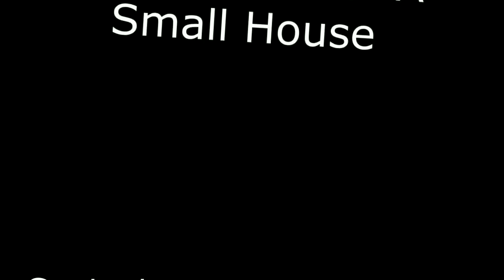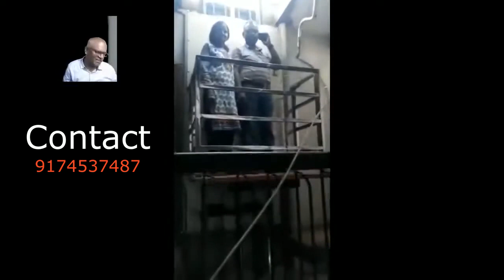How To Make A Low Budget Lift For A Small House In India! new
How To Make A Low Budget Lift For A Small House In India!
Lift Or Elevator For Small House In India- सस्ती एवं पूरी तरह सुरक्षित लिफ्ट एक छोटे घर के लिए!
lift for small house in India, Lift without pit machine less elevator in India, Lifts for a home in India, Very economical compared to conventional lift, residential elevator installation, lift price in India
Hydraulic lifts for small house, safest and economic lifts for small house in India, How to make a lift for small house, economical and low-cost lift with all safety for small house, economical and low-cost lift In India, How To contact  lift making Company In India, Safe and small hydraulic lifts In India, Residential Elevators, Hydraulic elevators, bungalow elevator, personal elevator, hydraulic Home elevators, Hydraulic elevators,

It is very easy to be installed in houses. It's quite safe and not much expensive in comparison to the commercial lifts. It can be installed in 4 by 3 feet space, and no ground is to be dug. If anybody who is interested in this provision may leave a message for me. This type of provision can be done for G+3 Maximum.